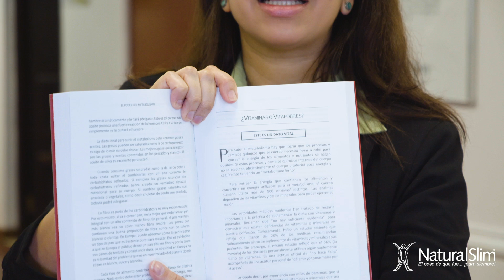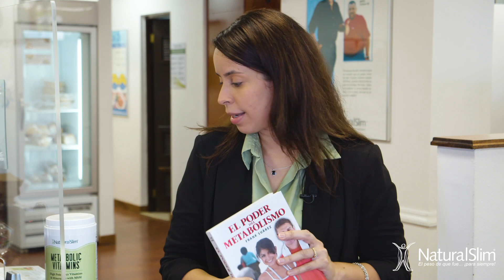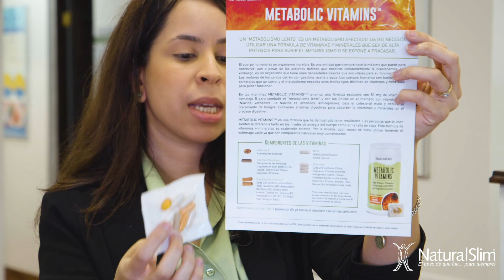Más energía, más metabolismo